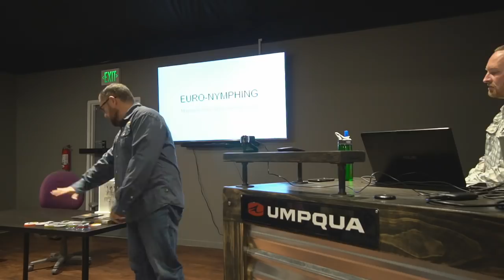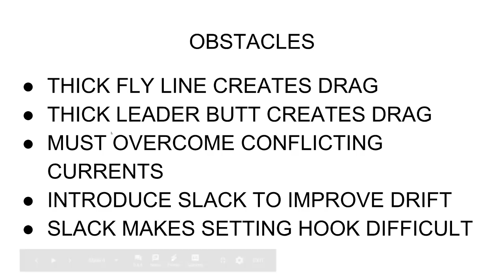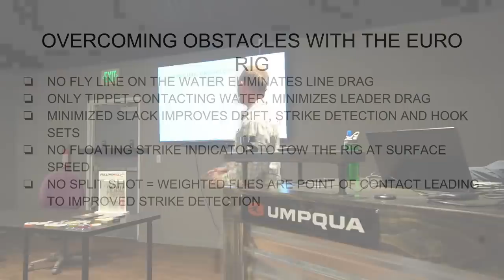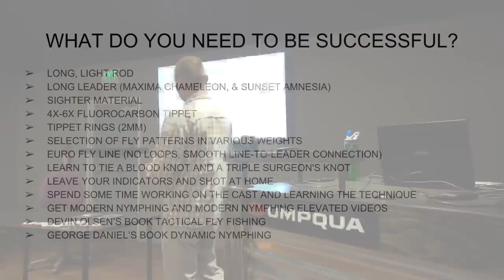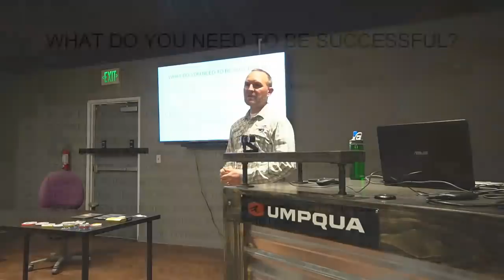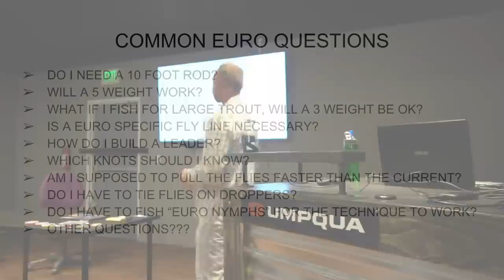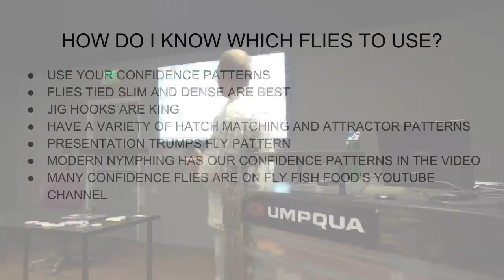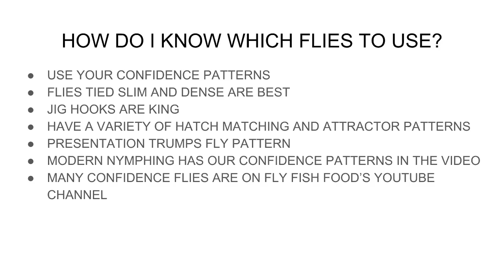Euro Nymphing Class with Lance Egan -- CAN'T MISS!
We're streaming a live Euro nymphing class from our fly shop. Get the materials and items Lance talks about here on our